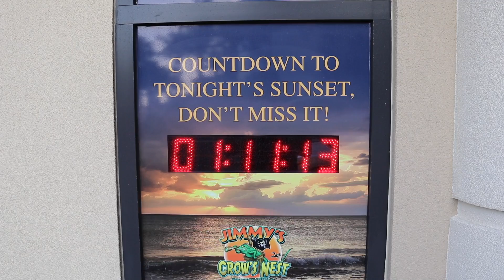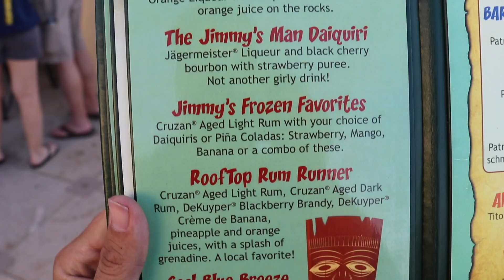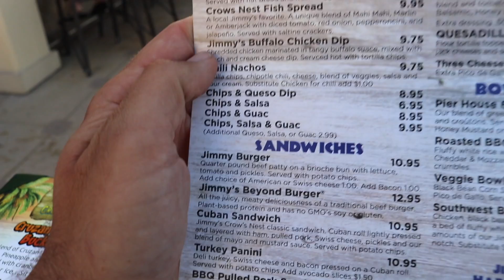Spring Break Clearwater Beach 2020 Florida Rooftops Tour - The Best Places To Watch The Sunset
Spring Break 2020 at Clearwater Beach Florida has begun is Clearwater Beach closed? ! - here are some of the best places to watch the sunset. This is a panoramic rooftop adventure featuring North Beach Parking Garage and Jimmy’s Crow’s Nest on the top floor of the Pier 60 House Hotel on Mandalay Blvd. Both of these rooftops are accessible to the public. Clearwater Beach is my home away from home, glad I can share some of my beach insight and some beach memories with you. Let’s watch the sun go down. There is much ahead my friends.